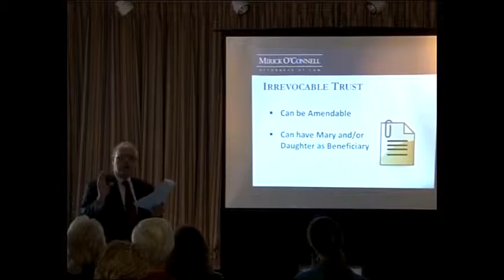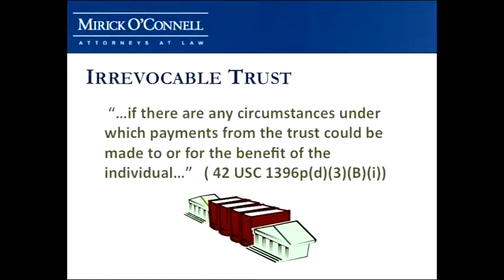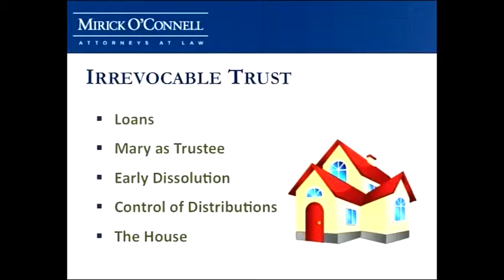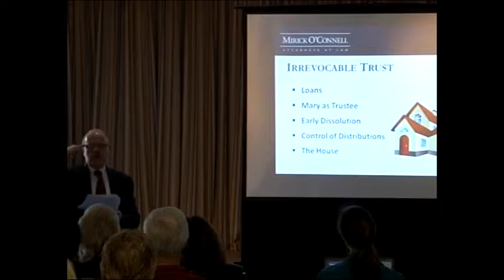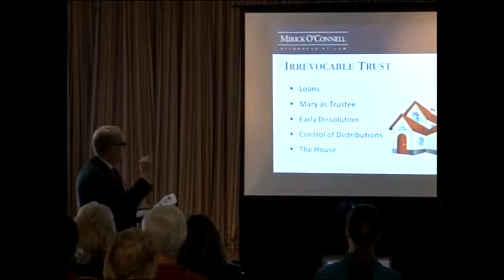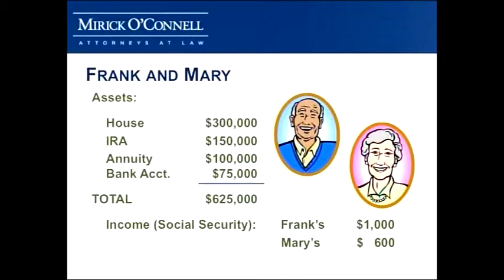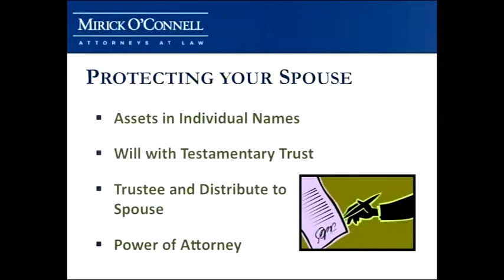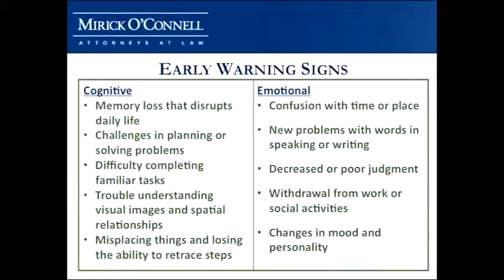Planning for and Dealing with Dementia (Part 2) - Marlboro - 03/2013